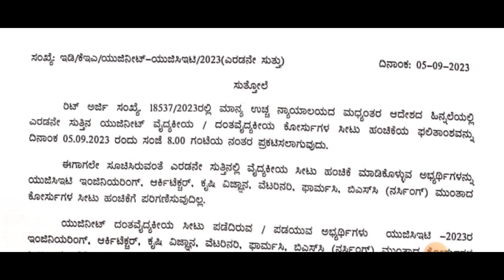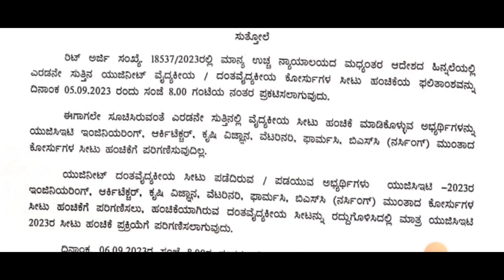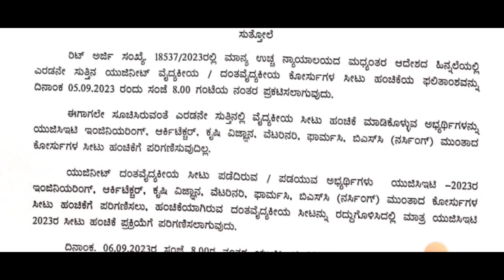HIGH COURT ORDER|KEA KCET-NEET BIG UPDATE TODAY|ANNOUCEMENT|students solution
Upi id:hatersvtu@ybl